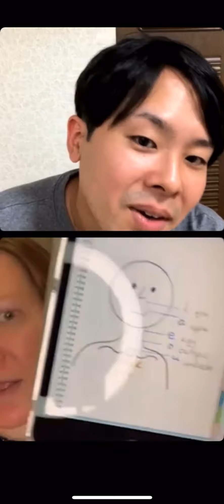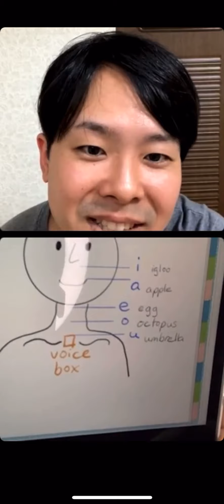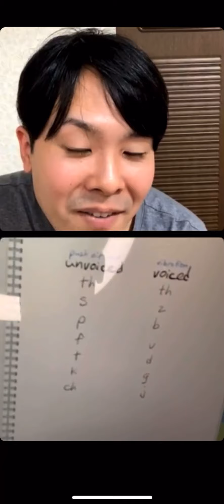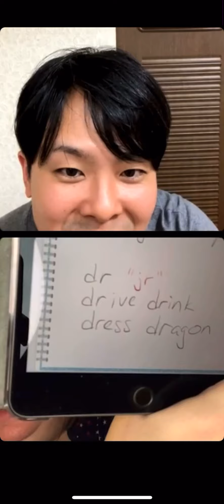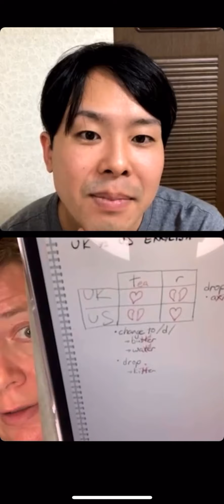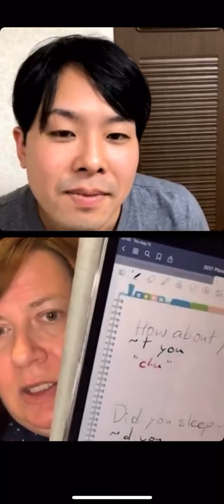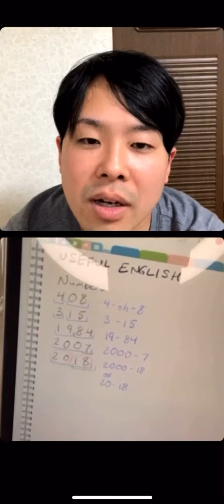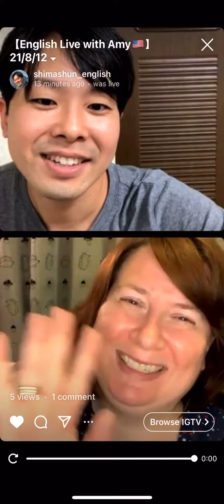Amy's TOP Pronunciation Tips! Collaboration with Instagram @shimashun_english August 12, 2021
Welcome to Amy's English Lab! Every week, I review topics, sentences, phrases, and more that I've taught over the past week.

Today, I collaborated with Instagram's @shimashun_english to bring you my TOP pronunciation tips! Here's what we talked about:

Looking at my mouth when I say the short vowels i-a-e-o-u, my mouth doesn't move very much at all! Why not?

I'm using my throat, not my lips, teeth, or tongue.

Japanese is spoken from the mouth, but English is spoken from the voice box. It's a small space just between your collarbones. I help you find it in this live broadcast.

To make these sounds yourself, we first have to make a firm connection between the brain and the throat. To do this, make a sound and make it travel up and down your throat. This way, the brain can anticipate what the throat wants to do. Be careful that you're not making the sound louder and quieter, but up and down your throat.

Next, it's time to practice the sounds. Isolating the sounds helps you to make clear sounds in words, phrases, and sentences. If you want, you can exaggerate the shapes in order to build muscle memory. Then, practice the sounds along with the words igloo, apple, egg, octopus, and umbrella.

We experimented using our voice box to make voiced sounds. We then paired those sounds with their unvoiced equivalent by pushing air out.

The sound pairs we practiced were (s/z) (p/b) (f/v) (t/d) (k/g) (ch/j) (th/th)

Did you know that "tr" and "dr" don't sound like they're spelled? In fact, they're pronounced "chr" and "jr".

Give it a try with words like:
- train, tree, triple, trumpet
- drive, dress, drink, dragon

Everyone knows the word "triangle". But its pronunciation is closer to chrai-YEIN-gul. Strange, right?

Whenever you see a word ending in ~ul, it's going to be pronounced "~gul".

I explained one of the many differences between UK and US pronunciation, specifically T and R sounds. British English loves T but dislikes R, and American English is just the opposite!

Going back to changing sounds from how they're spelled, I talked about the following changes:
- ~t you is pronounced "chu"
ex. How about you?
- ~d you is pronounced "ju"
ex. Did you sleep well?

Numbers are a constant complaint of many students. How can I be understood when I'm trying to express 15, not 50??

Don't worry! There's a pretty simple way to remember the difference.

Think about a 16 year old and a 60 year old. The 16 year old has LOTS of energy! The 60 year old? Not so much...

In terms of intonation, 16 has the oO pattern (six-TEEN) and 60 has the Oo pattern (SIX-ty). You can remember this by thinking about who has more energy, a 16 or a 60 year old?

In addition, the ~teen in sixteen is emphasized. However, the ~ty in sixty changes to sounding like the letter D. (This may only work with American accents!)

Therefore, the pronunciation will sound like "six-TEEN" or "SIX-dee". Easy!

BUT there are times, like when you're speaking on the phone, where no matter how hard you try, you can't be understood properly. Native speakers have this problem ALL THE TIME.

Think of two friends. A calls B and invites them for coffee. A wants to meet at 3:15, but B hears 3:50. B arrives on time (or so they think) at 3:50, only to find A is so mad at B for being late!

What can you do to prevent this from happening to you??

If B's unclear about the meeting time, they could say "one-five or five-oh?" Simple, right?

I hope this information has been useful to you and your studies.